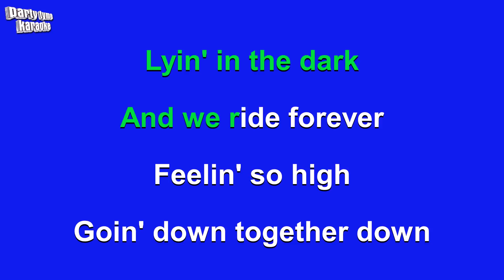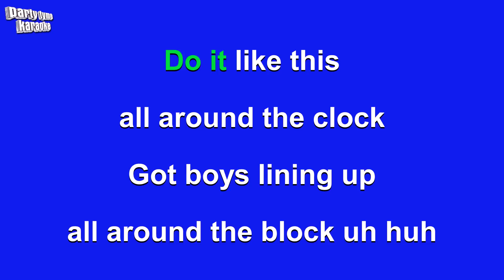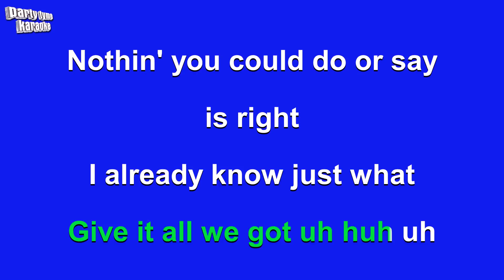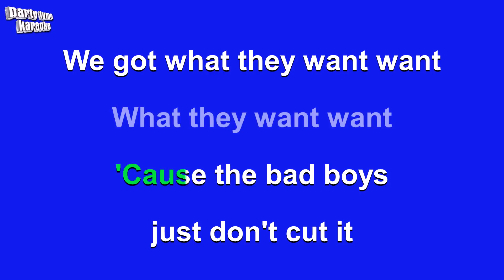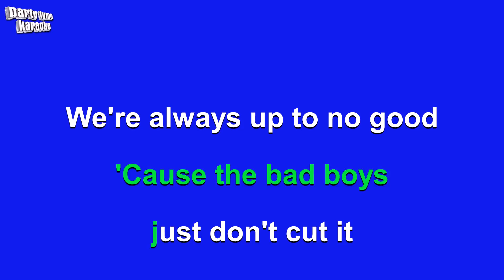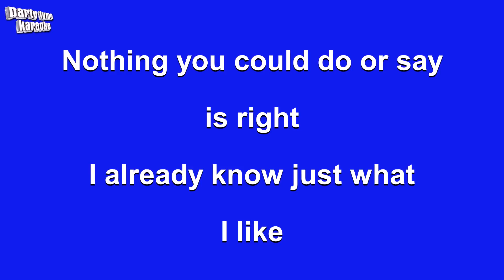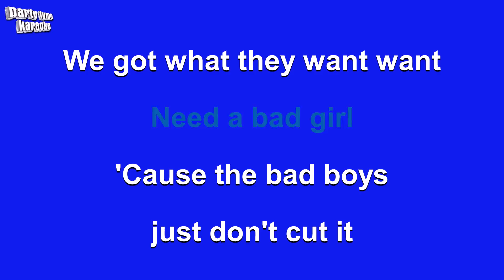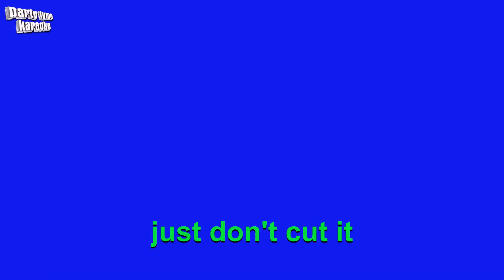Daya - Bad Girl (Karaoke Version)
Karaoke sing-along version of 'Bad Girl'
made popular by Daya,